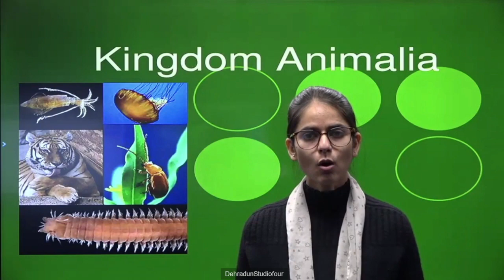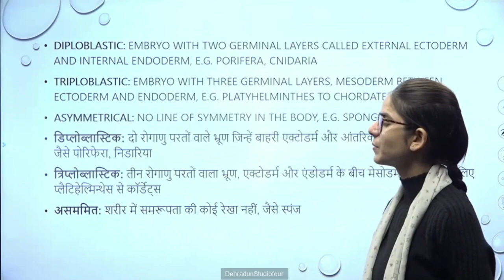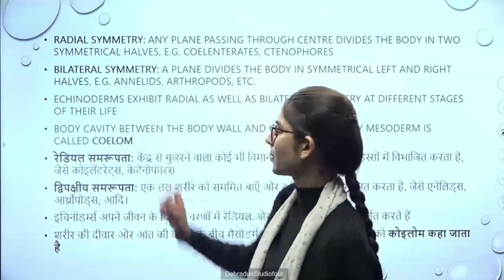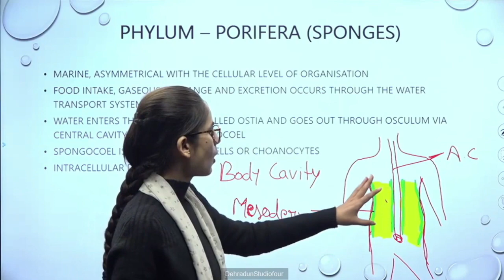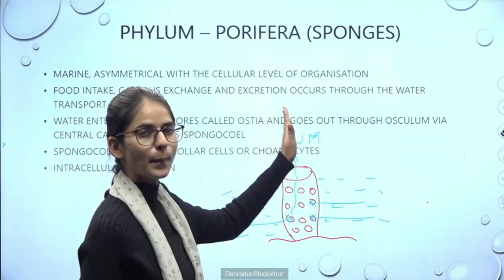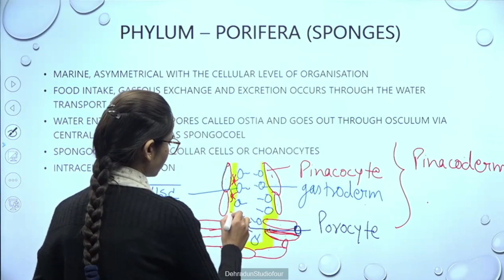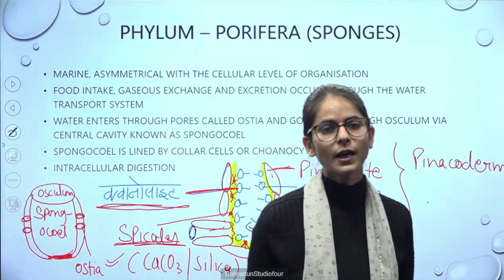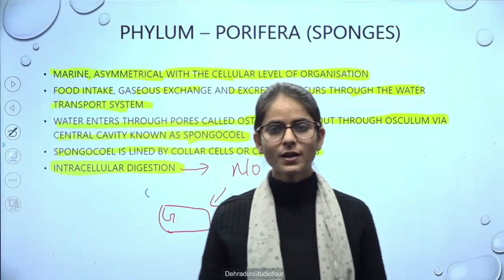कक्षा: 11, विषय: जीव विज्ञान, भाग: 36 (06.12.2023) आईसीटी वर्चुअल क्लास रूम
06122023_9.30 To 10.15_Biology_Kingdom Animalia_Miss Kavita_XI_Part 03